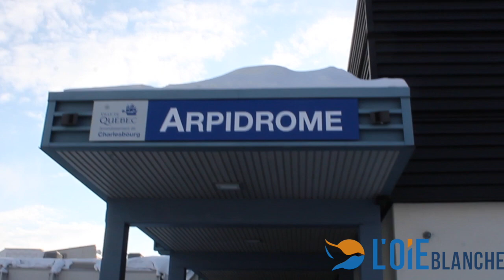Béatrice Buteau en patinage artistique aux Jeux du Québec